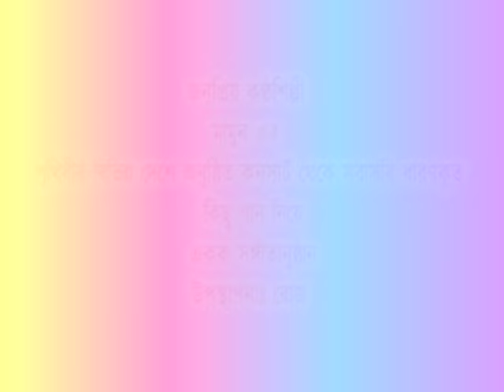Mamun. Musical Show ''Kichhu Kotha Kichhu Gaan''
Mamun, He is the singer of Bangladesh Television, Radio, Audio & Video Albums, Film and Worldwide Stage Performer. Mamun is a very popular singer within the Bangladeshi community around the world. He has released 36 albums, which consist of 450 songs, "Ruper Maiya" being his first album released with a mass sell out of 4 million copies globally.